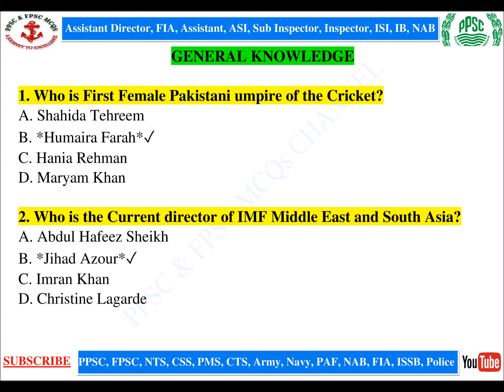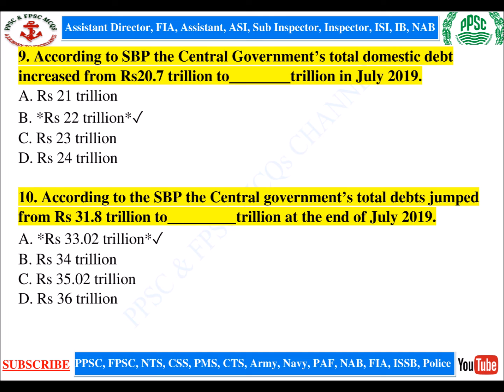Assistant Director LDA, Assistant Director IB / General Knowledge mcqs, ppsc & fpsc mcqs